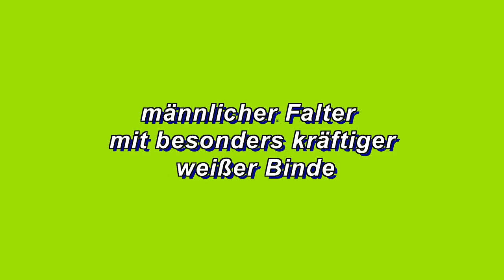Großer Eisvogel 2014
Der herrliche Tagfalter Großer Eisvogel Limenitis populi im Jahre 2014 im Zeitzer Forst